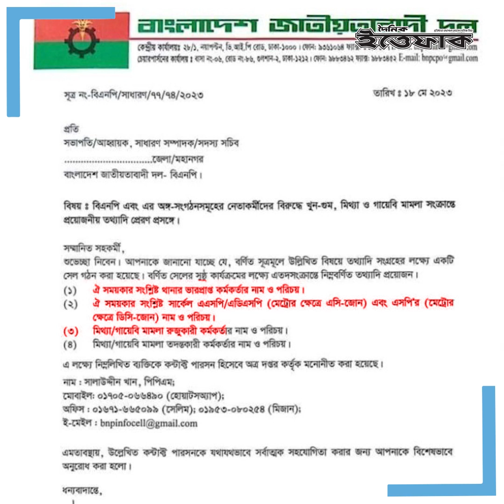পুলিশ অফিসারদের তথ্য সংগ্রহ করছে বিএনপি। কিন্তু কেনো? |BNP | Police | Daily Ittefaq